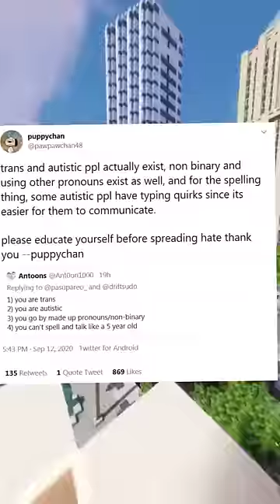Rinha De ARTISTAS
◉ QUALQUER DUVIDA LEIA A DESCRIÇÃO ◉